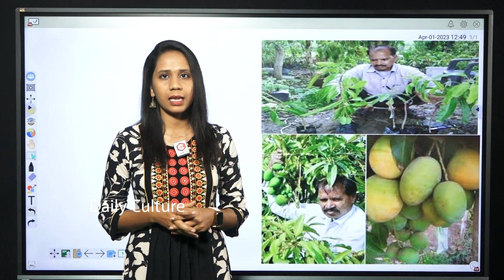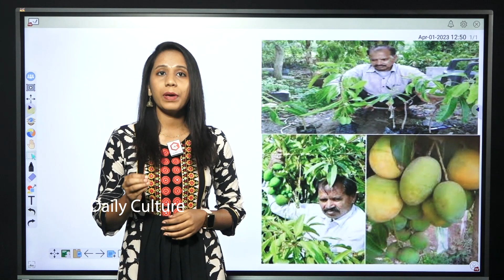ఈ పండు తినాలంటే 2 లక్షలు పెట్టి కొనాల్సిందే : The World's Costliest Mango | Rajasthan |Daily Culture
ఈ పండు తినాలంటే 2 లక్షలు పెట్టి కొనాల్సిందే : The World's Costliest Mango | Rajasthan

BBETTER Garcinia Cambogia for weight loss :